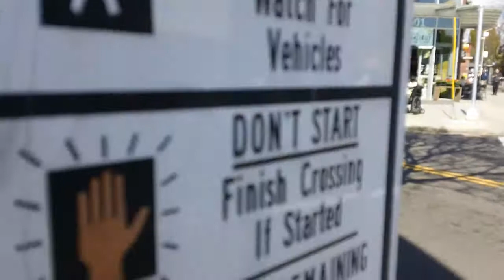Street Crossing Light in Portland, Oregon comes with Machine Gun Fire!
This sound effect of machine gun fire first came to the intersection of 43nd and Sandy Blvd several years ago. While most are used to it, I thought you should at least know it exists. I mean, come on, machine gun fire? Seriously? We are used to machine gun fire now as we cross the street? We really should ask ourselves why this is considered normal. This is threatening. Is this apart of Agenda 21 I wonder?